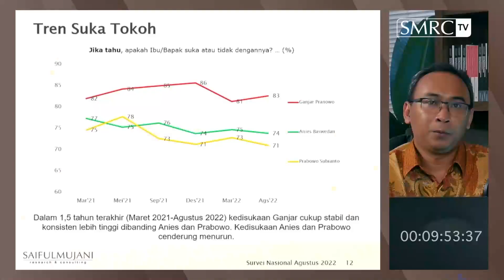Ganjar Pranowo 100% Layak Jadi Presiden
Hasil survei yang dipresentasikan oleh Direktur Riset Saiful Mujani Research and Consulting (SMRC) menunjukan, jika Pilpres diselenggarakan hari ini dan ada 3 calon yang maju, maka yang menang adalah @GanjarPranowoOfficial .

Jelas terpampang dari hasil survei, Ganjar mendapatkan dukungan sebesar 44,6%, unggul signifikan atas Prabowo 25,7% dan Anies Baswedan 21,7%.

Jika 2 nama, Ganjar Pranowo dan Anies Baswedan, Ganjar tetap menang telak sebanyak 56,4% sedangkan 32,6%. Artinya, pergeseran suara Pranowo ke Ganjar sekitar 12% dan suara pemilih Prabowo ke Anies hanya 11%.

Ganjar diyakini memiliki daya tarik yang cukup tinggi pada pemilih Prabowo.